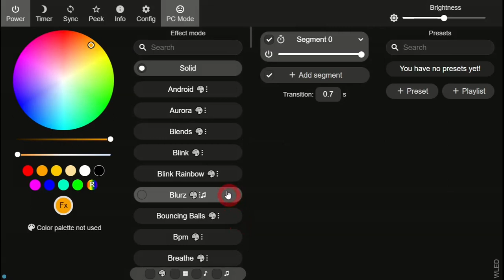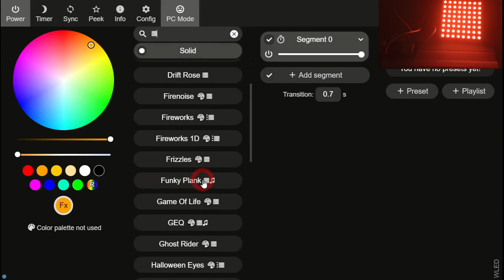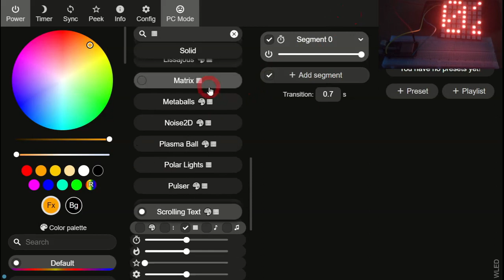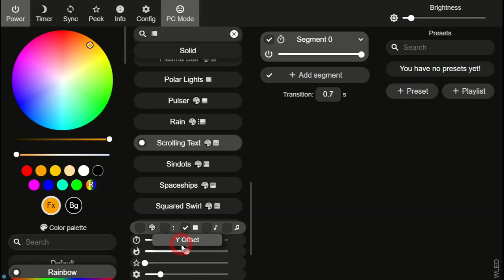basic WLed 2d matrix setup guide video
This is a short guide on how to setup a 2d matrix led display in the WLED beta release 0.14.0-b1

This video only covers the very basics using a small 8*8 Led matrix

Process / settings shown in this video are correct for this version of WLed - if these change in future releases i will upload another video